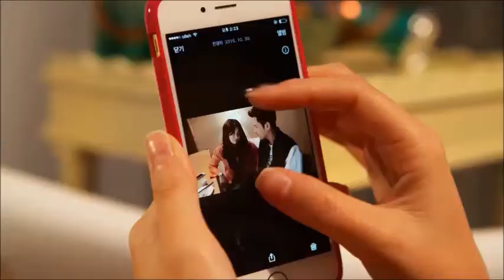Web-drama "Beauty Master" TRAILER | 웹드라마 "뷰티마스터" 예고편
- Casting 출연 : Chae-young Han, Jun-young Seo, Eun-seo Son, Min-woo Lee 한채영, 서준영, 손은서, 이민우
- Genre 장르 : Drama, Romantic, Comedy 드라마, 로맨스, 코미디